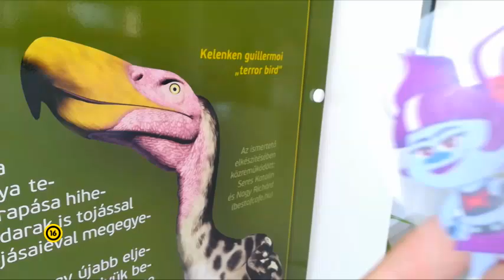Léna a Rockos Troll "TV Szpot"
Premier bemutató:  2024. Június 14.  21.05